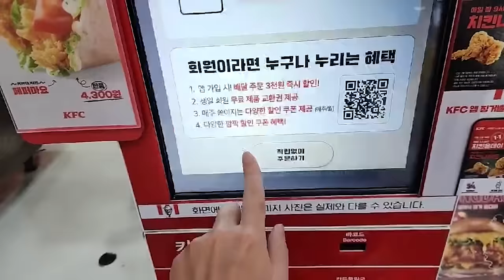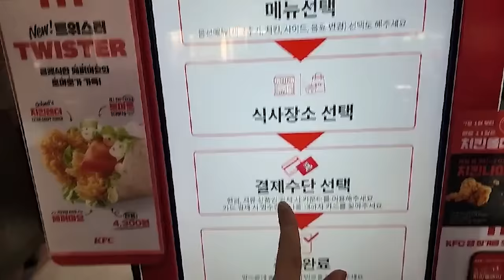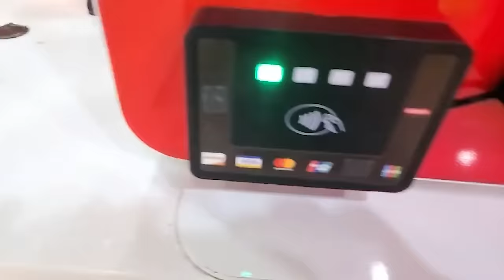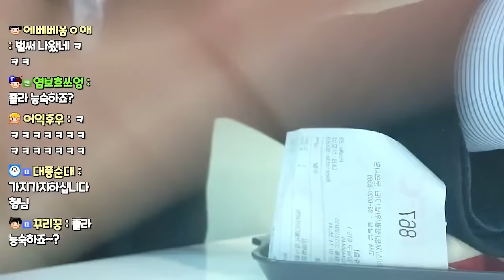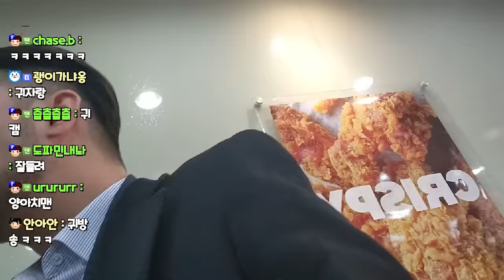2024년 01월 10일 | 촬영 끝나고 대청역 산책